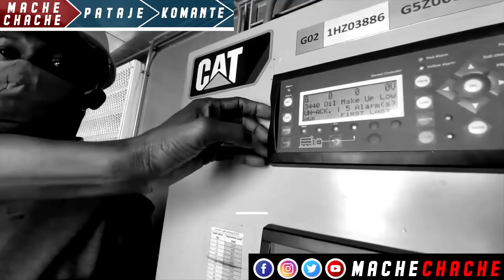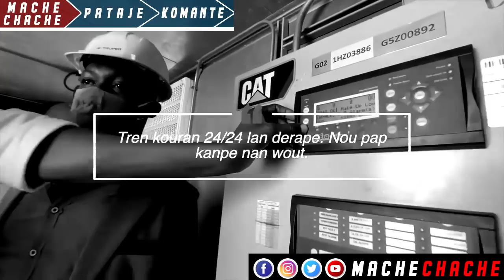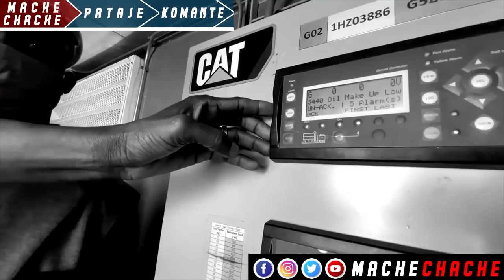Flach Gwo batay pete nan opozisyon an pou pouvwa…Aprè Jovenel men kiyes kap prezidan